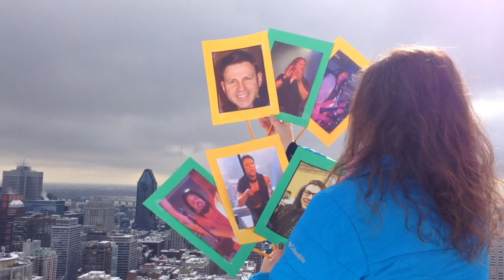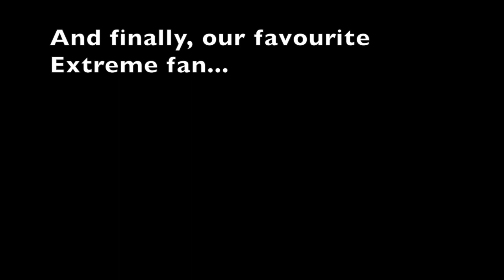Extremecast 2000 (July 2018)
To celebrate 2000 members in our Facebook group, we wanted to give fans all over the world a chance to say a few words for Extreme.